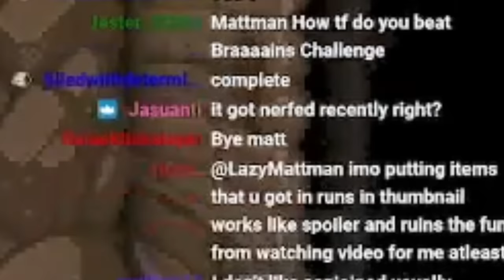How I Unlocked Tainted Eve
the greatest tainted eve unlock in the history of isaac